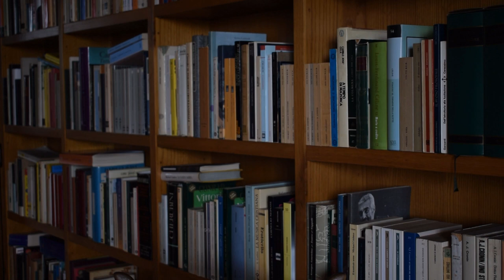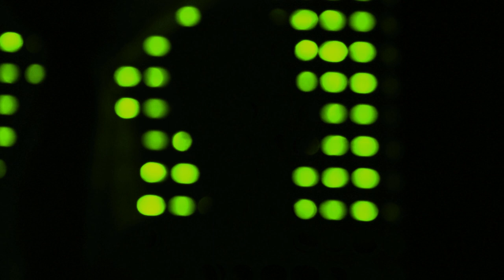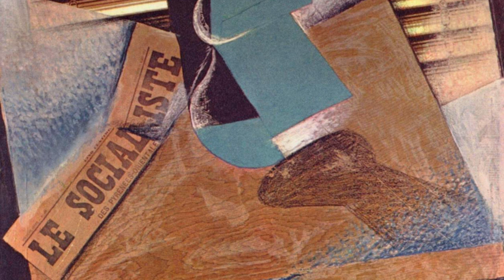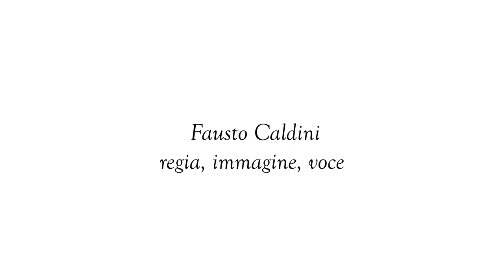Luce e colore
Libera analisi sull'evoluzione della luce e del colore dal 1848 alle prime avanguardie del '900.

•Le immagini dei quadri sono in parte di pubblico dominio, in parte sotto licenza CC 2.0,2.5,3.0,4.0.
Tutti i diritti riservati ai detentori dei rispettivi copyright.

2 Piano Pieces, Op.9 n°1 Pièce Romantique
Recorded on 27 June 2008 at Sagamiko Alternative Center, Sagamihara, Japan

6 Études de concert, Op.35, n°2 Automne
Recorded on 25 April 2006 at Mitaka City Arts Center, Tokyo, Japan

•Opera distribuita sotto licenza CC 4.0